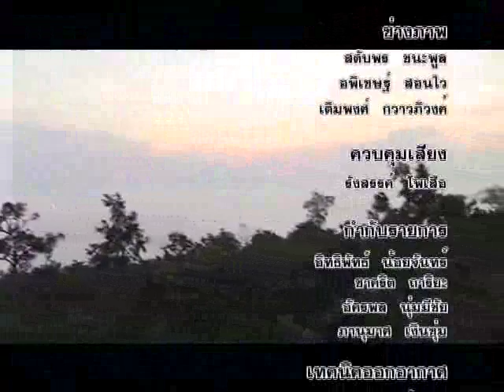การวางนโยบายของ สถานีตำรวจภูธรแม่ท้อ จังหวัดตาก